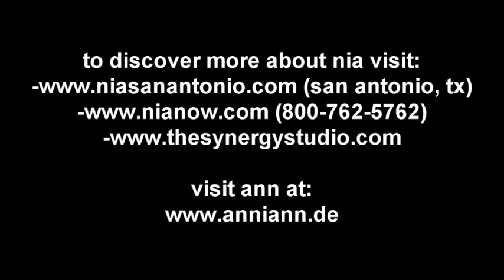The Synergy Studio/Nia: Ann Christiansen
Ann Christiansen from Germany explains Nia in her view. Another short film created by SilverAmigos writer/director Brendan Rodriguez.